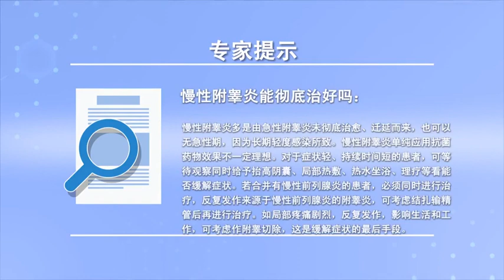慢性附睾炎能彻底治好吗 周青 湖南中医药大学第一附属医院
慢性附睾炎一个方面是因为急性的炎症未彻底治愈迁延而来，也有的没有明显的急性期，就是一个轻度的感染，反复的发作。慢性附睾炎对于症状比较轻微的不明显的，可以就是以调整生活的状态，可以在等待观察的同时给一些局部的处理，比如说抬高阴囊局部的敷帖、理疗等等来缓解一些症状，针对于那些症状很明显的疼痛比较重的或者说经过一些自我的调理一些措施不能够缓解症状的病人，由于患者的一些要求也可以进行了附睾的切除术，因为慢性附睾炎往往有很多的并发症，所以在临床当中积极地查找原因，来发现一些原发病。比如说前列腺炎等等也要及时的处理，慢性附睾炎能不能彻底的根治，也需要患者自我的调理，要减轻一些诱发或加重的一些因素，比如说不宜过劳、少吃辛辣刺激的饮食、性生活频率、不宜过于的频繁及时的治疗尿路生殖系的一些感染。

Can chronic epididymitis be cured thoroughly
One aspect of chronic epididymitis is that acute inflammation is not completely cured, Some have no acute stage, It's a mild infection, A recurrent attack. Chronic epididymitis is not obvious for mild symptoms, To adjust the state of life, Some local processing can be done while waiting for observation, For example, raising the scrotal area for application, physical therapy and so on to alleviate some symptoms, For those patients who have obvious pain or who can't relieve symptoms through some self-regulation measures, Because of some requirements of patients, epididymis can also be removed, Because chronic epididymitis often has many complications, So we should actively find out the causes in clinical practice, To find some of the primary diseases. For example, prostatitis should be treated in time, Can chronic epididymitis be cured completely, It also needs the patient's self-regulation, We should reduce some factors that induce or aggravate, For example, it is not suitable to overwork, eat less spicy food, sexual life frequency, and treat some infections of urogenital system in a timely and frequent manner.